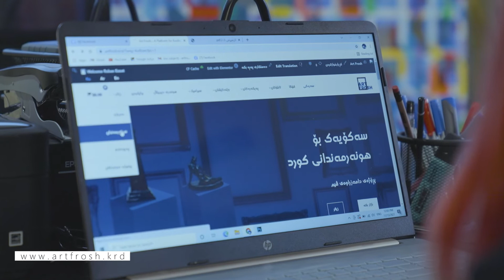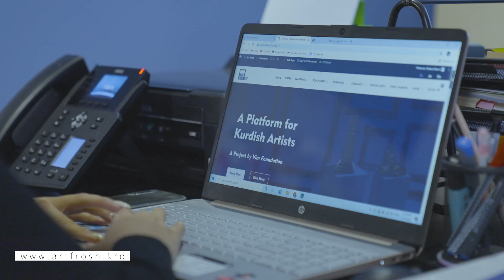Ayoub Raouf – ئەیوب رەئوف | Vim [CC]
ئەیوب رەئوفی شێوەكار باسی گرنگیی پرۆژەی ئارتفرۆش دەكات و دەڵێت "خەونی شێوەكارانە".

[بۆ ژێرنووسی ئینگلیزی، دەتوانن دوگمەی captions چالاک بکەن]

Plastic artist Ayoub Raouf mentions the importance of the Artfrosh Project and states, “It is the dream of plastic artists.”

[Turn 'captions' on for English subtitle]